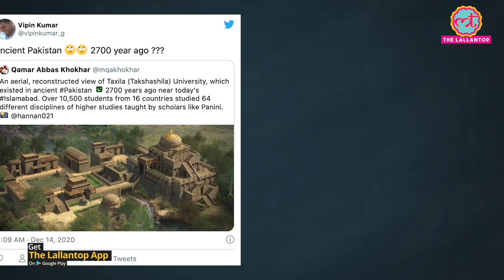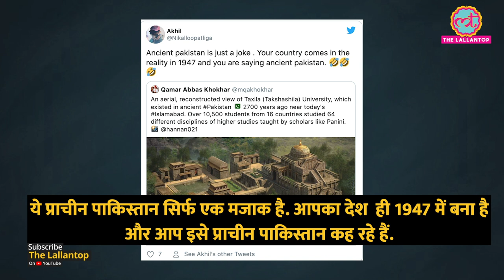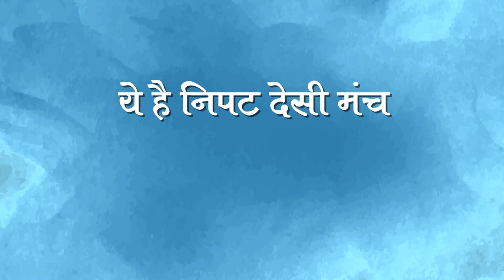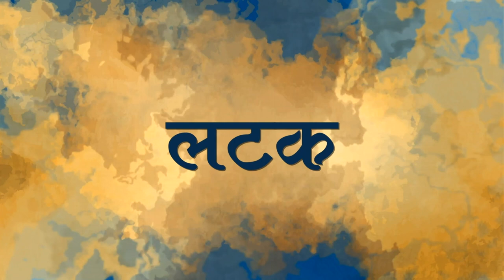Pakistani ambassador के किस ट्वीट ने ancientPakistan, panini को ट्रेंड करा दिया? | Viral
The Acting Ambassador/Charge d'Affaires (a.i.) of Pakistan to Vietnam Qamar Abbas Khokhar claimed the existence of Taxila University in ancient Pakistan for which Indian users on Twitter started trolling him. Taxila city was the capital of Gandhara district in ancient India and a major center of education in Asia. It is believed to have been founded from 6th to 7th century BC. Students from China, Syria, Greece and Babylonia including India used to study here. By the way, the original name of Taxila was Takkasila. But the Greek writer started calling it Taxila and thus it got its name. Watch the video for more details.